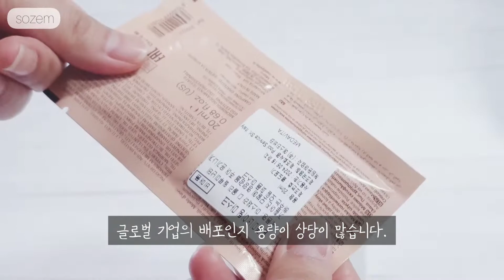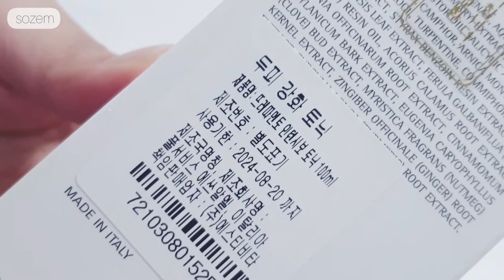두피케어 헤어쿨링 메다비타 두피 강화 토닉으로 모발 꽉잡기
Scalp Care Hair Cooling Medavita Scalp Reinforced Tonic Holds Hair Tight